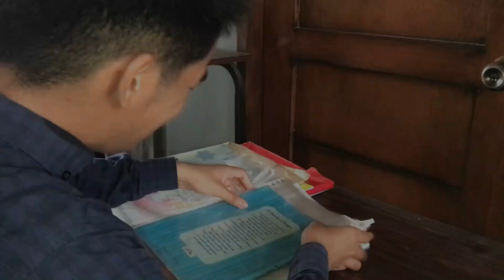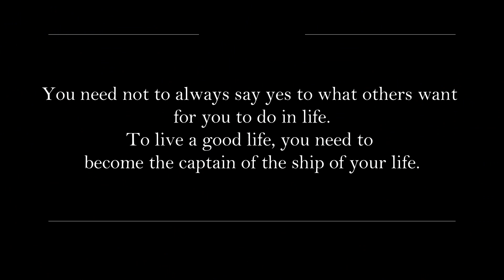Group 1 [HUMANISM]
Final project for STS